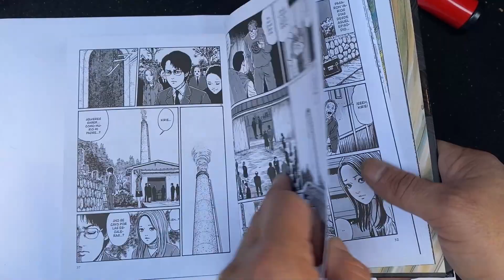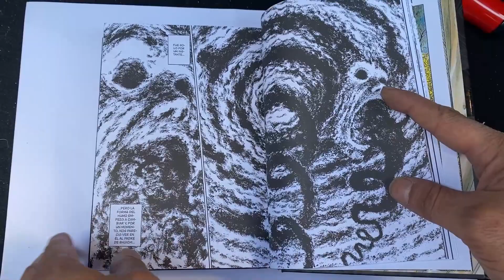ESPIRAL UZUMAKI de Junji Ito // ZONA MANGA//